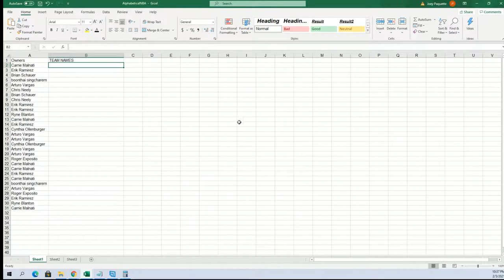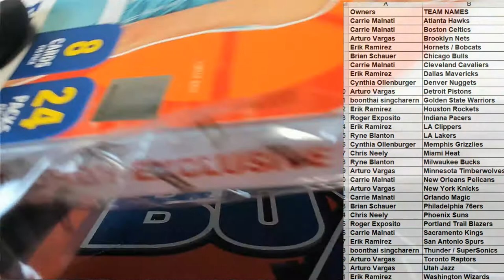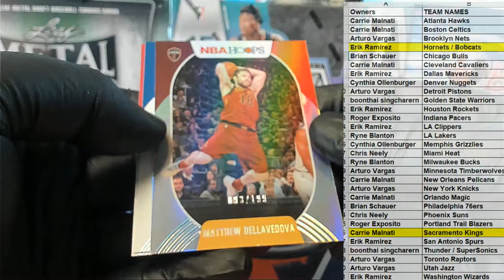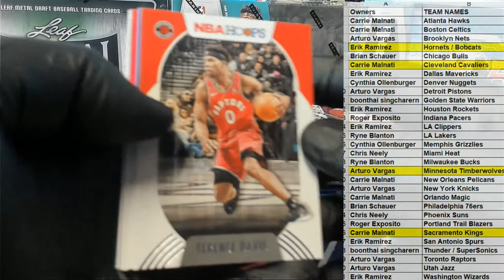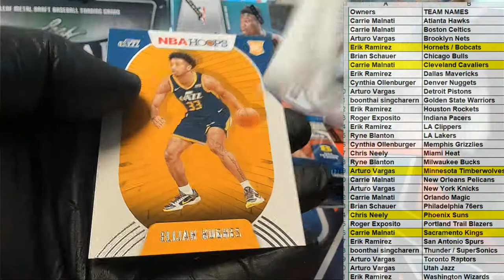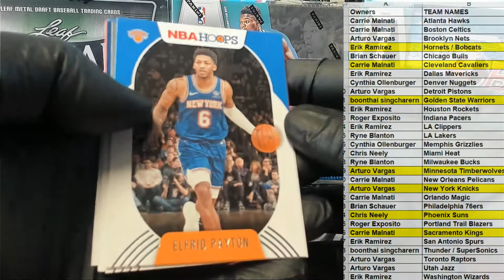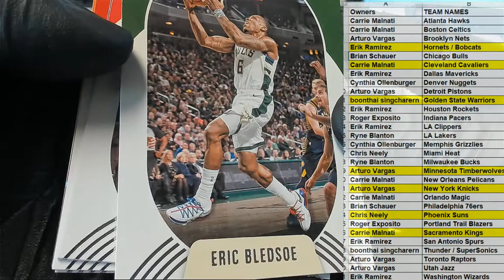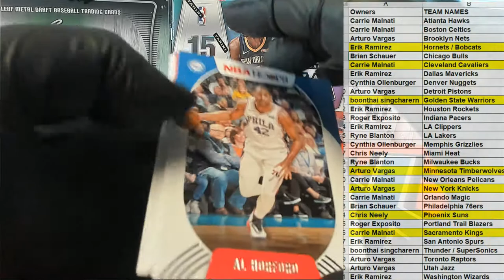202021 Panini NBA Hoops Basketball Hobby ID 21HOOPS107